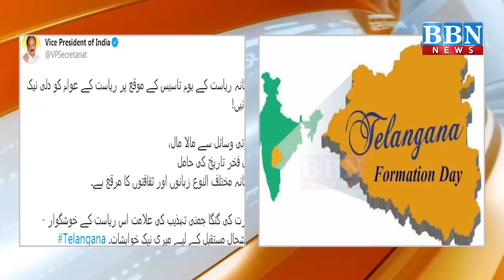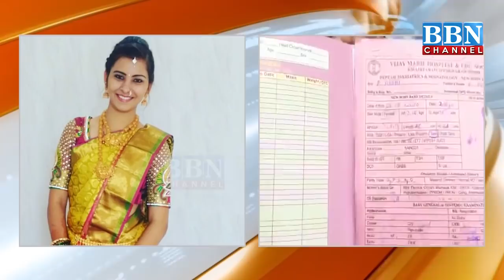NEWS BULLETIN | 2nd June 2020 | PART - 2 | BBN NEWS